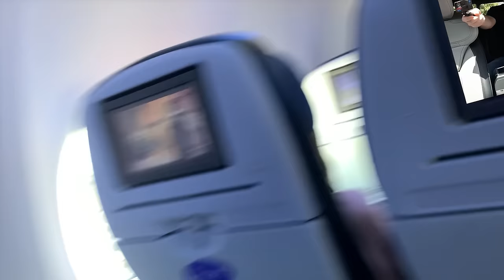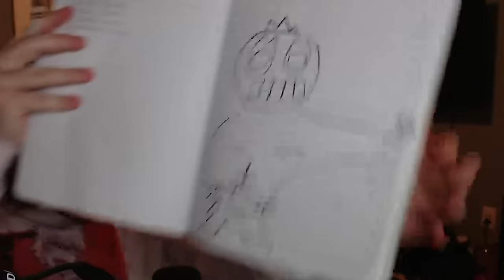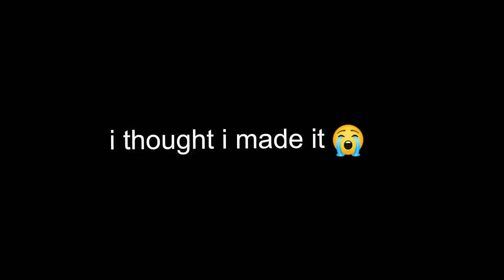I Played Brawl Stars Outside For 1 Week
I found 7 weird places to play Brawl Stars :D